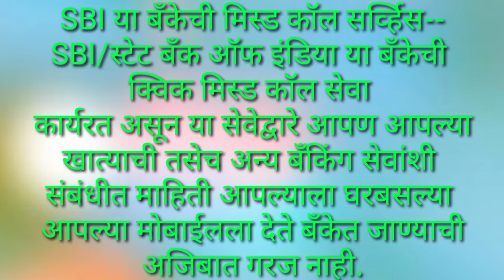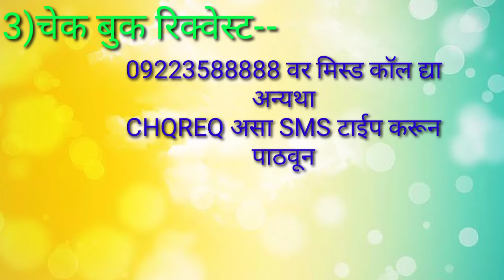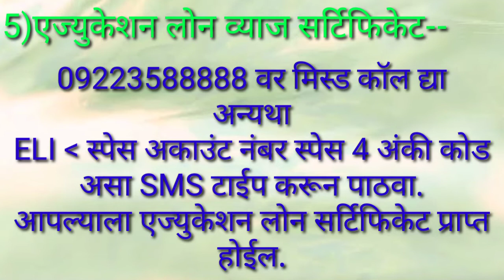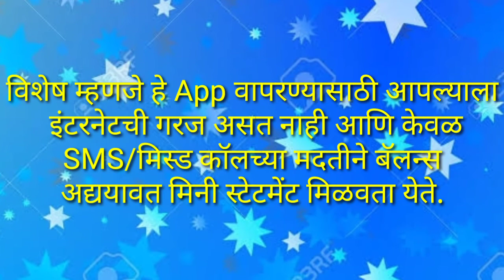SBI बँकेची ही 'फ्री' सर्व्हिस आपणास माहित आहे का?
स्टेट बँक ऑफ इंडिया आपल्या ग्राहकांसाठी नियमित विविध सेवांचा लाभ देत आहे.त्यात काही सेवा ह्या फ्री आहेत व घरबसल्या आपण बँकेशी संबंधीत कामे घरबसल्या करू शकतो आपल्याला बँकेत जाण्याची गरज नाही तसेच कुठल्याही इंटरनेटची गरज नाही.